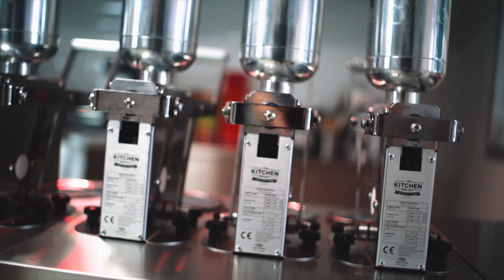BEST KITCHEN - Çikolatalı Lokma Makinesi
MANUAL LOKMA DONUT MACHINE

Lokma donut machines are used to shape lokma dessert. It is called donut machine, loukoumades machine, luqaimat machine, chocolate lokma machine around the world.
The Manual Lokma Donut Machine has revolutionized the methods in which the lokma dough is shaped by hand and has simplified the making considerably. The device can operate manually without electricity. Thanks to its equally cutting feature, five pieces can be fried at once. The product lengths can be changed easily with the fast and slow cutting technique. These advantages also offer hygiene guarantee and high profitability. Manual Lokma Machine consists entirely of stainless steel and aluminum, has a long service life and is easy to assemble. The machine is attached to an adjustable and rotatable stand to facilitate the lokma making process. The installation will be completed after mounting the stand on the left or right corner of the frying unit. After the fermented dough is poured into the dough cauldron, the handle on the left is turned counterclockwise to cut the dough.

DEEP FRYER

Frying unit is designed to fry churros, lokma and other fried desserts and aimed to consume minimum energy while frying. It consists of control panel and frying unit.
The digital control panel consumes 220V-6KW-32A hours per hour. The digital thermostat is equipped for showing and adjusting the frying temperature, timing frying and fermentation process and keeping all these features stable.
The digital control panel has several features such as temperature cut-out for safety, switch protection against oilless operation, electrical system with thermal protection cable, start and restart system.These safety features prevent the frying unit from being operated after it has been switched off until it is activated again by the user.
The digital control panel is removable for optimum frying and easily accessible for cleaning.
The Frying Unit 304 is made of stainless steel and has a CE certificate.
There is a valve to atmak oil from the tank. Unit is shipped as ready to install and modular production helps to relocate the unit easily.
The device must be connected to electricity by an authorized electrician and must not be plugged into a different plug than the connected point. The device should never be operated when there is no oil in it. Be informed that the resistances will be damaged if unit is operated without oil while the digital control panel is connected to the frying unit. The oil level is indicated on the strainer. The waste oil will be discharged from the drain valve at the bottom to the waste tank.

CHURROS WARMER

The Kitchen Project always aims to meet the demands of the market and to meet you with design and quality in each product.
The churros warmer is used to serve churros and lokma hot, and to make the products look nice and crispy. It will enable the products stay ready to consume throughout the day.
In the churros warmer, the heat is evenly distributed to the product tray with the help of the heating bulb, thus ensuring that the products maintain their qualities and stay warm. When you press the start button, bulbs light up and the warming process begins.

FILLING MACHINE

Filling machines are designed to fill churros, donuts and other products with creams. Each tank has a product capacity of 2 liters and works manually without electricity. Installation is completed by being easily fixed to any workbench with bolts. The lids of the filling machines are opened, the prepared filling creams are poured into the tanks and the machine becomes ready to use. All parts are easily accessible which makes the cleaning process easier by separating parts without tools. Tanks and the body can easily be washed after emptying the tanks.

BAIN-MARIE

Bain-marie pots are used for heating, melting and keeping the chocolate melted by placing pots in boiling water. This product is very important for the customers to see what they want in the display.

TOPPING BAR

The Kitchen Project Counter is used to display toppings and it does not require electricity. All toppings are placed in order on the counter.

SHOOT AREA

The kitchen project shoot area is used when free space is needed for service and does not require electricity.
Λουκουμάδες με σοκολάτα
λουκουμάδες